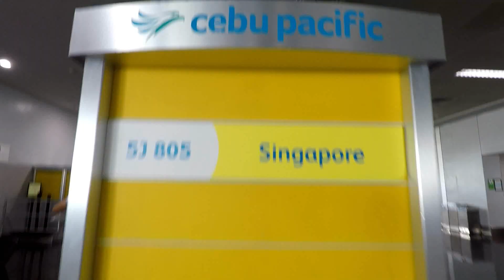ZANDREI | SINGAPORE VACATION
VACATION OCTOBER 2019